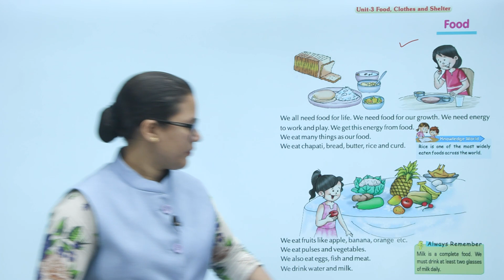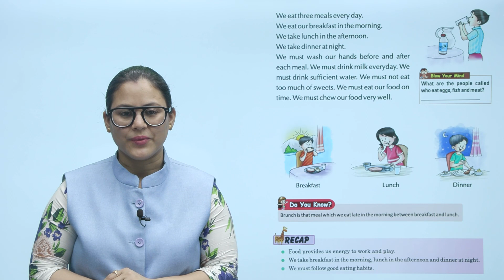Ch 8 | Small Step | EVS | EVS 1 | Food | For children